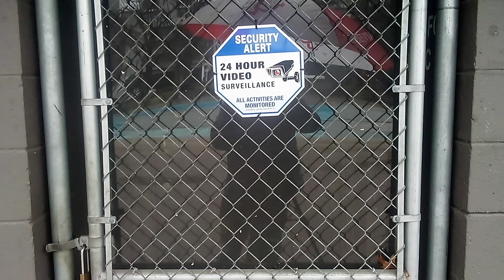12/03/23 Street Teaching Part 2